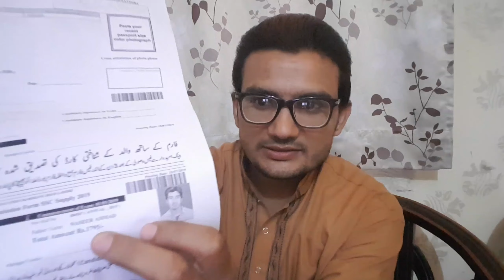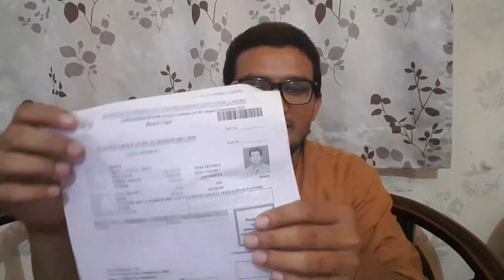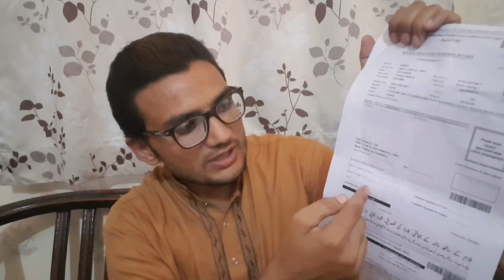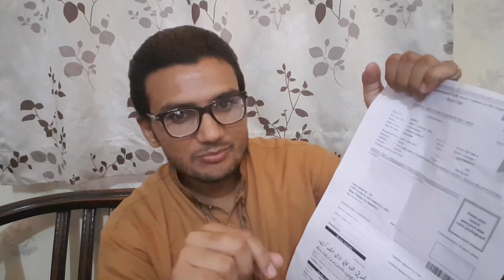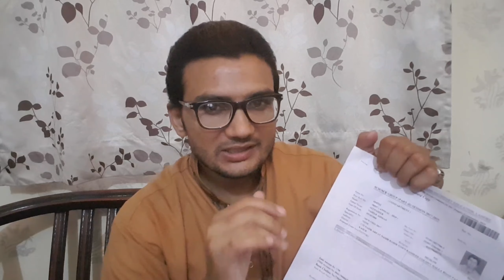Matric Supplementary (Supply) Admission Last Date l Matric Supplementary Admission Form Fill